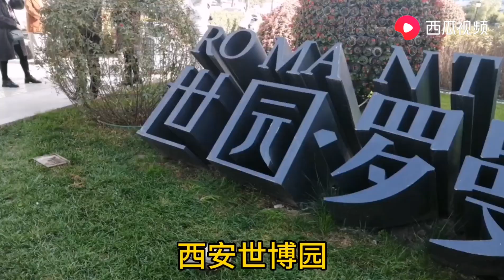去西安世博园，看到拍婚纱照的新娘一个比一个漂亮，老公一直看